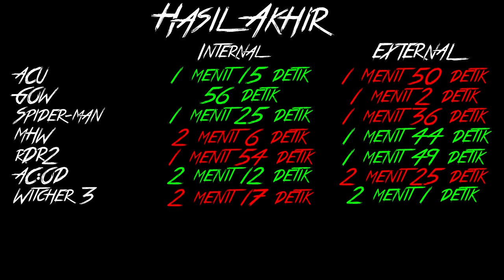Perbandingan Performa HDD Internal dan External PS4!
oke bang,kali ini guwek akan memberikan video perbandingan antara ps4 yang menggunakan harddisk di dalam(internal) dan yang di luar(external),langsung ae simak perbandingannya :D

PSU : Gardu Listik
VGA : Bawaaan Mobo
FAN : Kipas Turbin
Processor : AMD Athlon x64 0.1 GHz
Motherboard : Motherboard Mati
HDD : Harddisk PS2
Casing : Kardus&Triplek
Monitor : GG 55 inch Curved Edition
Memory: 128MB Cap Tiga Setang
Headset : Samsul Wireless Edition(Emang gak ada kabel,karena digunting)
Mouse: Virtual Mouse
Keyboard: Virtual Keyboard
Kursi: Kursi Taman